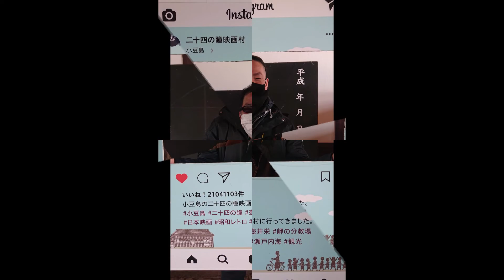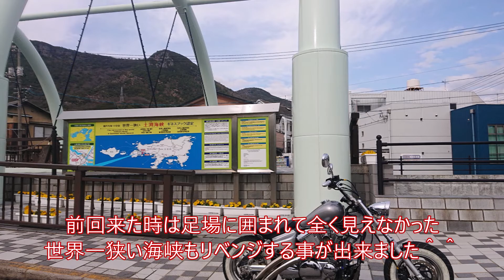[モトブログ] 久し振りにポンコツ軍団とJAZZでマスツーに出掛けた結果……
今回は久し振りにポンコツ軍団を召集してJAZZで初のマスツーに出掛けた時のご紹介です^^
今までJAZZで色々と試運転に出掛けましたが最後の仕上げにマスツーにと思っていましたが
相変わらず色々と.
そんな感じでどんな事が起こったのかお付き合いよろしくお願いします♪

コチラで色々と発信していますので宜しければ見てやって下さい♪